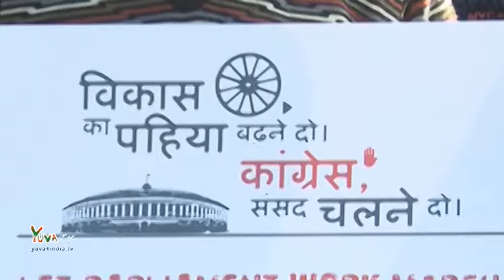"विकास का पहिया बढ़ने दो, कांग्रेस संसद चलने दो"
देश की जनता के जनमत से 44 सीटों तक सिमट जाने वाली कांग्रेस पार्टी के शीर्ष नेताओं पर जब नेशनल हेराल्ड भ्रष्टाचार मामले में कानूनी शिकंजा कसा, तो उन्होंने देश के विकास और लोकतंत्र को बंधक बनाने का फैसला कर लिया और संसद को लगातार बाधित करने लगे| देश की जनता इस पर गुस्से में है, वो सड़क पर आ गयी है और कह रही है : 'विकास का पहिया बढ़ने दो, कांग्रेस संसद चलने दो'